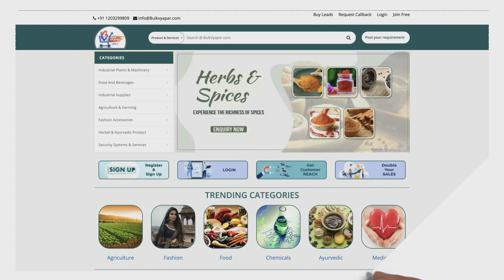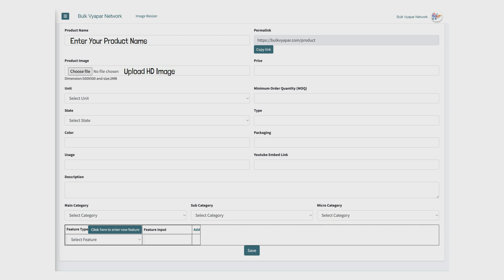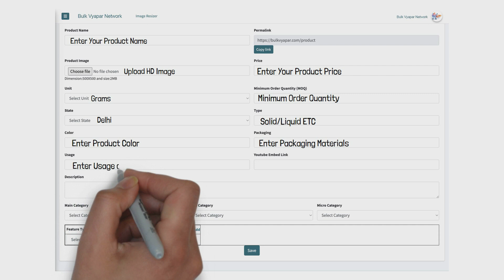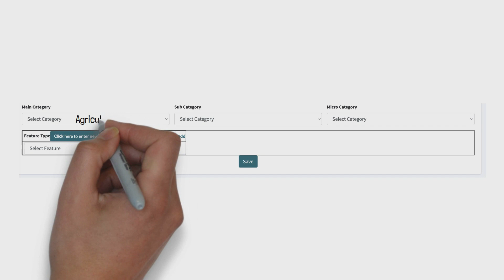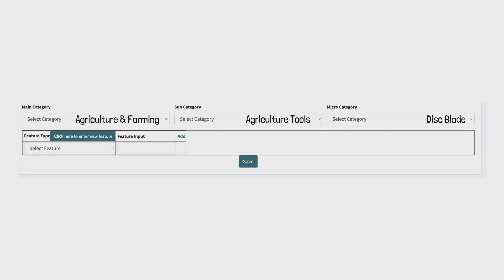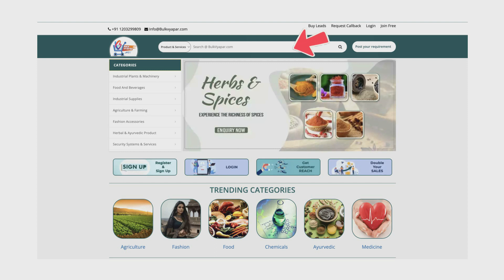How to Add Products in BulkVyapar Dashboard